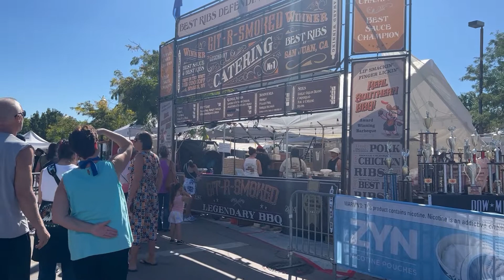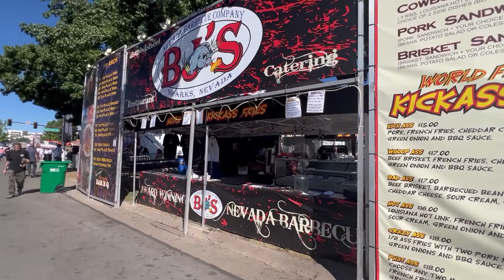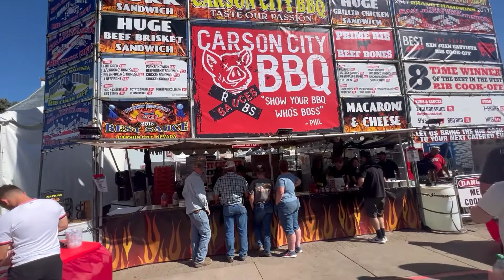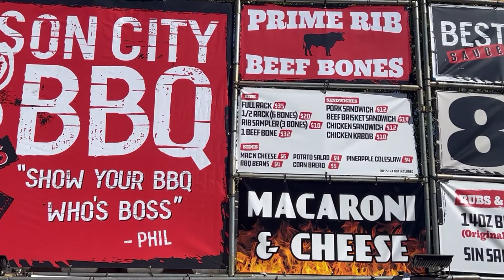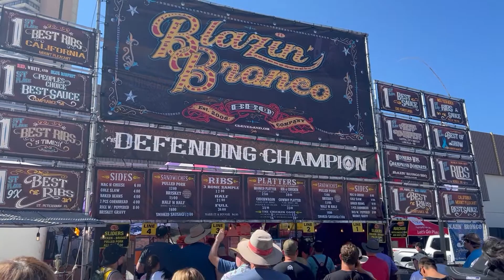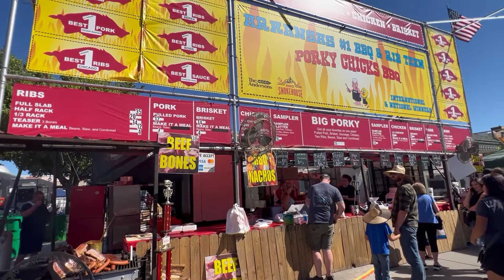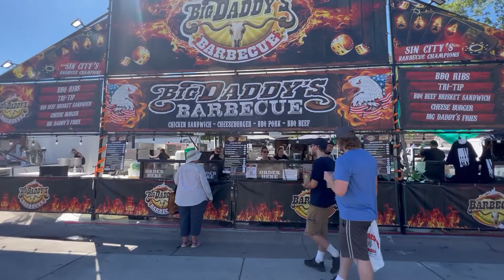Rib Cook Off 2022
BBQ Cook Off 2022
Sparks, Nevada
Nugget BBQ Cook Off
neejtswb thoj
neej tswb thoj